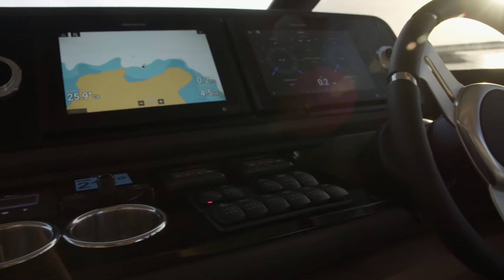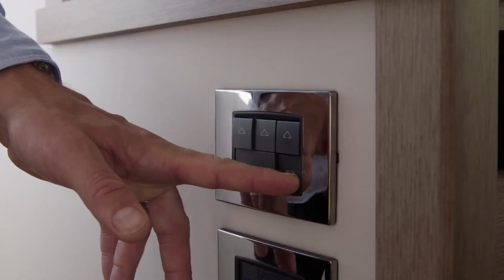Prestige 520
Discover the PRESTIGE 520.

This new model has inherited the strengths of her predecessor, yet she also features her own innovations. The true PRESTIGE spirit can be felt in this ingenious, top-of-the-line model.

In a pure, dynamic style, the PRESTIGE 520 offers multiple zones for relaxing in comfort. First, we have the XXL Flybridge, unique on a motor yacht of 52 feet!

Life on board is easy, enhanced by numerous clever details. Conducive to relaxation, the L-shaped saloon includes an immense integrated storage locker. Intensely bright, the inviting saloon evokes a sense of well-being. Facing sofas and a modular cockpit bench seat, which can pivot to face the saloon, create the perfect space for entertaining.

Extremely large windows contribute to the soft, warm atmosphere on the interior, while offering unimpeded visibility.